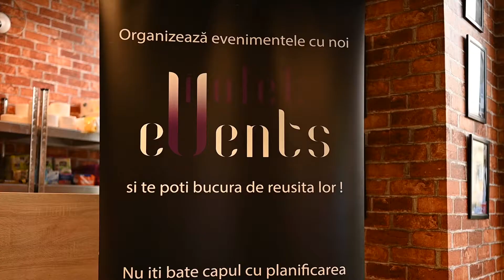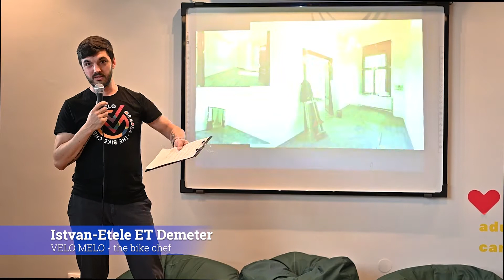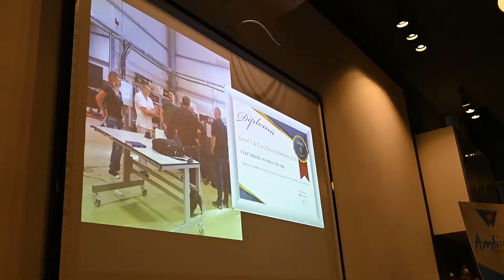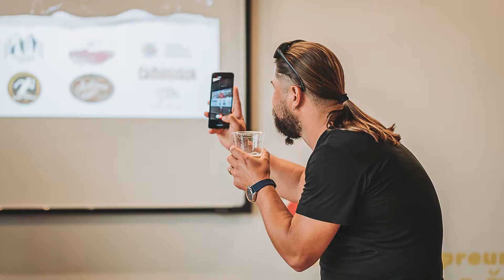FuckUp Nights Oradea Vol. 7 // 09.06.2022 // Highlights